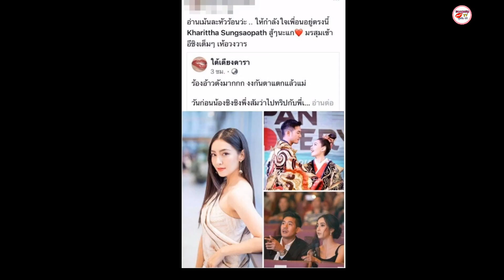เพื่อน ชิงชิง ลั่นแรง อยากฟาดปากนางเอก - ผลไม้ทั้งสวน หลัง เบลล่า ให้สัมภาษณ์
เพื่อน ชิงชิง ลั่นแรง อยากฟาดปากนางเอก - ผลไม้ทั้งสวน หลัง เบลล่า ราณีให้สัมภาษณ์